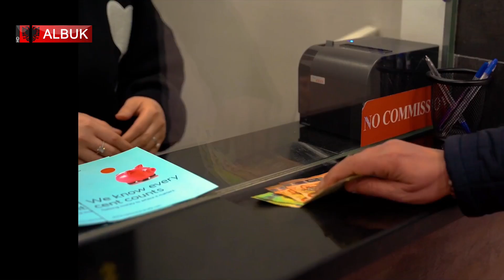PersonazhALB Enertila Bekteshi